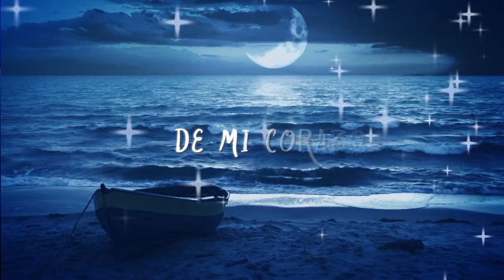Janet Dacal - Arruru, Spanish Version (Lyric Video)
From the EP, "Luna Cuna: Cuba".  Available Now!

Official music video by Janet Dacal performing Arruru, Spanish Version (Lyric Video). 2014 Lunacuna